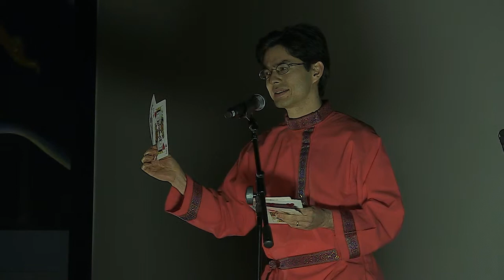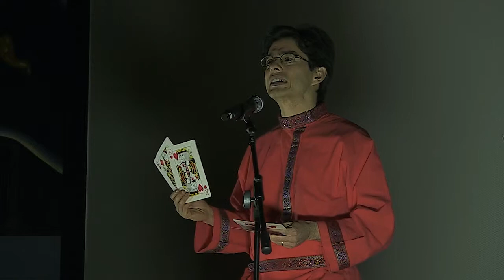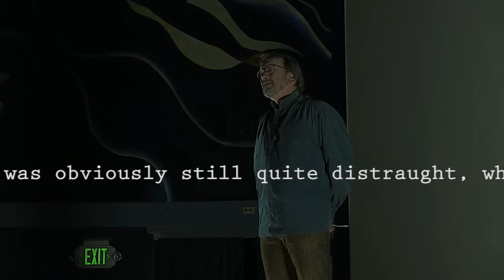Big Joy at the Vashon Theatre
introduction and q&a by stephen silha at the big joy screening at the vashon theatre- there is only audio at the beginning because i left my zoom recorder running when i ran home for lights...